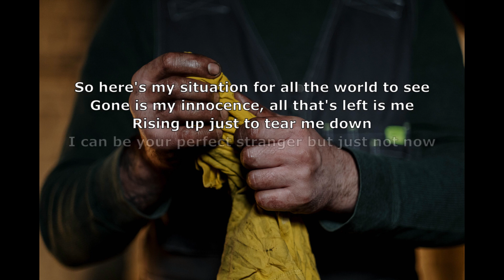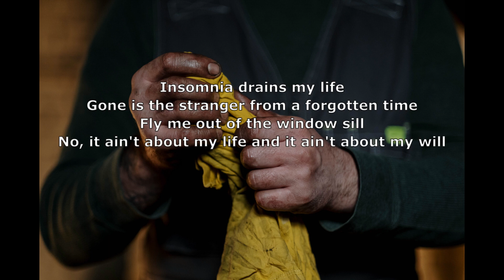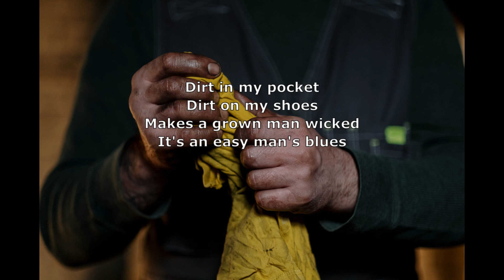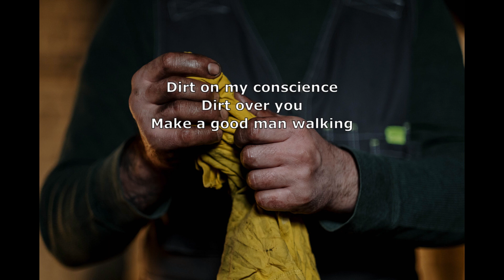Joe Bonamassa - Dirt In My Pocket w/lyrics